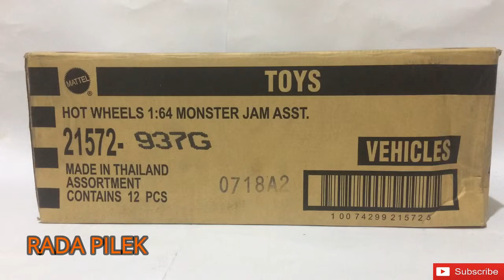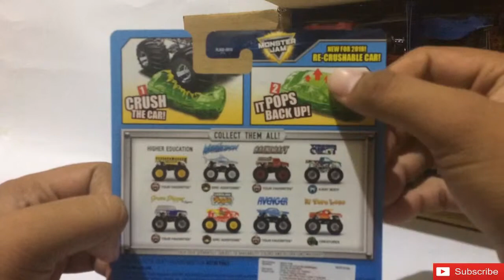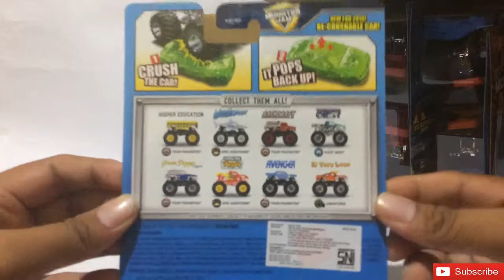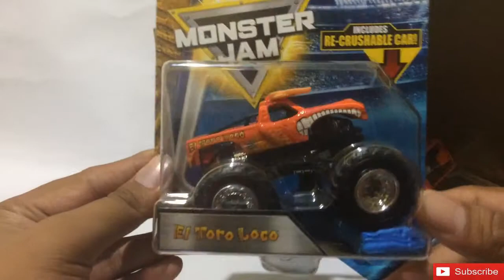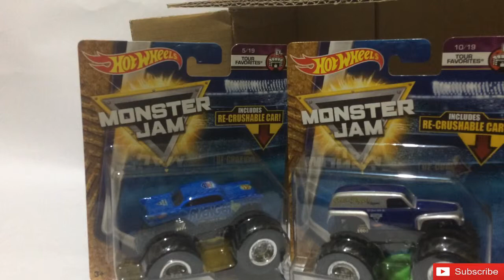UNBOXING HOT WHEELS MONSTER JAM LOT G 2019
Lot terakhir Hot Wheels Monster Jam dengan mattel sueedddih

Assalamu'alaikum wr,wb
Gimana kabarnya broo?
Semoga semakin sehat yaa..

kabar sedih bagi pecinta hot wheels monster jam nih' kabar yang beredar cepat mengatakan bahwasannya hot wheels monster jam tidak akan ada andil lagi di Perusahaan besar mattel, meskipun sudah ada monster truck penggantinya namun tidak akan bisa menutupi popularitas hot wheels monster jam,,,
yokk kita saksikan bersama Lot hot wheels monster jam terakhir
 selamat menonton :)
ennnnjjoooooooyy.

terima kasih,
salam hantam !!